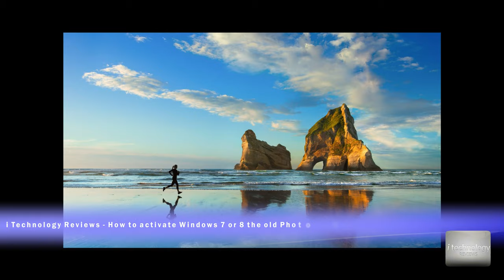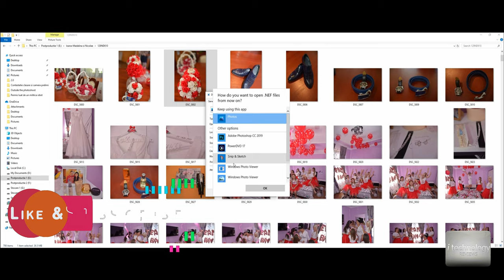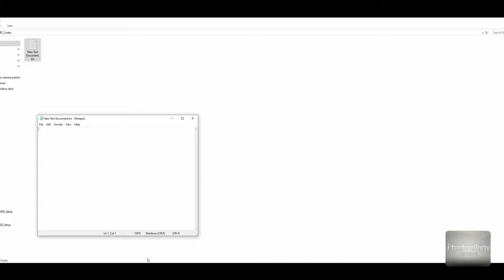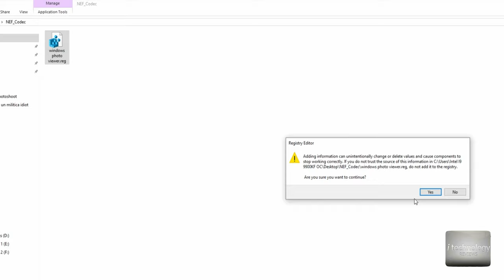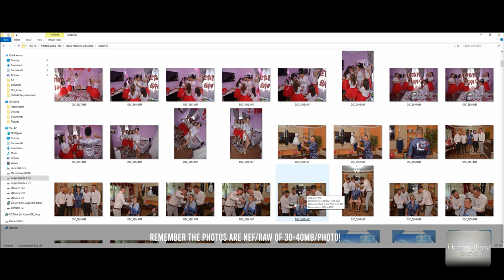Activate/restore Win 7, 8 Old PHOTO VIEWER in Windows 10 PRO - Instant view of photos; no more delay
Activate/restore Win 7 or 8 Old PHOTO VIEWER in Windows 10 PRO - Instant view of photos; no more delay. PART 2. So if you liked so much the old windows 7 or 8 PHOTO VIEWER, well we got a great news, you can activate it really easy with a code you will find it bellow that it will activate it into your Windows 10 PRO version. It will not work into other versions of windows 10 but with some frameworks i think you can enable the Windows Photo Viewer even on other Windows versions.
Copy and paste this Code into text document and change the extension (details into the video):

[HKEY_CLASSES_ROOT\Applications\photoviewer.dll]

[HKEY_CLASSES_ROOT\Applications\photoviewer.dll\shell]

[HKEY_CLASSES_ROOT\Applications\photoviewer.dll\shell\open]
"MuiVerb"="@photoviewer.dll,-3043"

[HKEY_CLASSES_ROOT\Applications\photoviewer.dll\shell\open\command]
00,31,00,00,00

[HKEY_CLASSES_ROOT\Applications\photoviewer.dll\shell\open\DropTarget]
"Clsid"="{FFE2A43C-56B9-4bf5-9A79-CC6D4285608A}"

[HKEY_CLASSES_ROOT\Applications\photoviewer.dll\shell\print]

[HKEY_CLASSES_ROOT\Applications\photoviewer.dll\shell\print\command]
00,31,00,00,00

[HKEY_CLASSES_ROOT\Applications\photoviewer.dll\shell\print\DropTarget]
"Clsid"="{60fd46de-f830-4894-a628-6fa81bc0190d}"